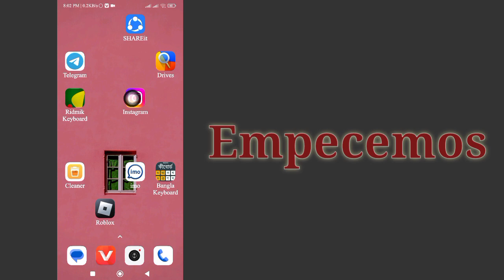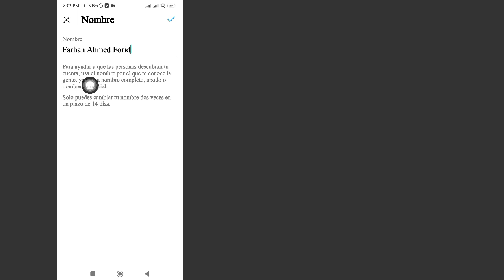Cómo resolver el problema de cambio de nombre de Instagram Cambiar el problemade Instagram de nombre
Cómo resolver el problema de cambio de nombre de Instagram Cambiar el problema de Instagram de nombre

Aquí, en este video, le mostraré [Cómo resolver el problema de cambio de nombre de Instagram Cambiar el problema de Instagram de nombre de Instagram] Así que mire este video con atención y no se salte este video, si se salta este video, no lo entenderá muy bien, así que si hay algún problema.  y el problema, puedes preguntarme y comentar a continuación. Intentaré resolver tu problema.

 Descargo de responsabilidad Toda la información del video se basa en muchos libros, medios, Internet, materiales de investigación y nuestras experiencias.  Todos los contenidos proporcionados por este canal están destinados únicamente a fines educativos e informativos.  Nuestro principal motivo es motivar a las personas y proporcionar información.  Este canal no es responsable de ninguna inexactitud y no promueve ni fomenta ninguna actividad ilegal.

 Descargo de responsabilidad sobre derechos de autor:

 Descargo de responsabilidad de derechos de autor según la Sección 107 de la Ley de derechos de autor de 1976. Se permite el "uso legítimo" para fines tales como críticas, comentarios, noticias, informes, enseñanza, becas e investigaciones.  El uso legítimo es un uso permitido por el estatuto de derechos de autor que de otro modo podría constituir una infracción.  El uso sin fines de lucro, educativo o personal inclina la balanza a favor del uso justo.